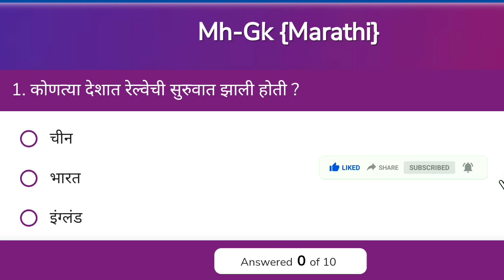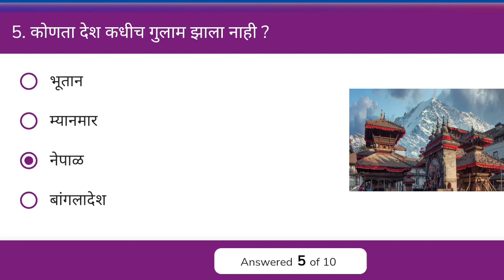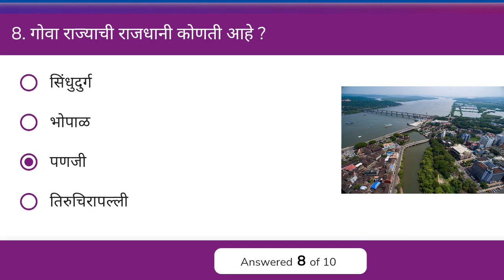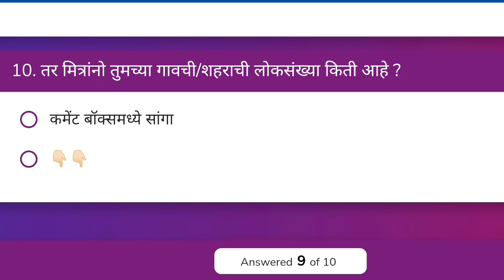जनरल नॉलेज महत्त्वपूर्ण प्रश्न आणि उत्तरे || Gk in Marathi || questions and answers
तर मित्रांनो आपली व्हिडिओ तुम्हाला कसे वाटतात कमेंट बॉक्समध्ये नक्की सांगा आणि आणि अशाच प्रकारचे महत्त्वपूर्ण आणि मजेदार व्हिडिओ पाहण्यासाठी आपल्या चॅनलला “सबस्क्राईब” करायला विसरू नका..🚩